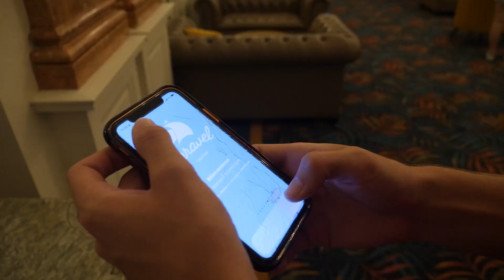Présentation Caravel Learner